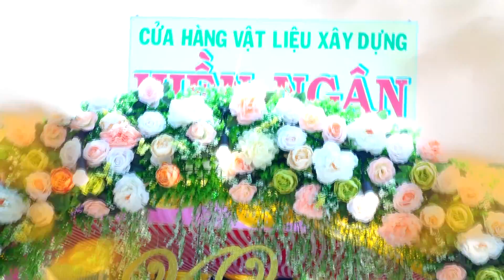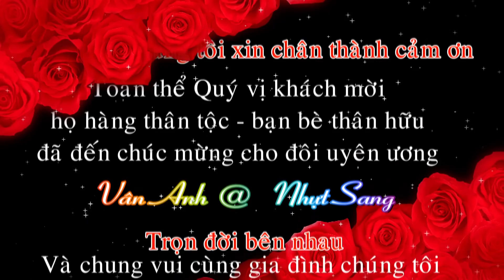LE VU QUI VAN ANH VA NHUT SANG